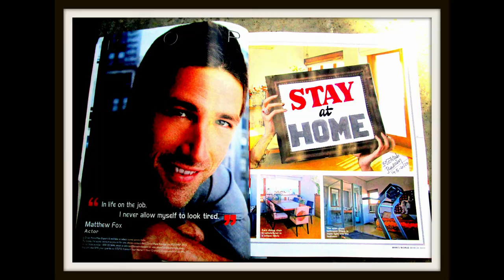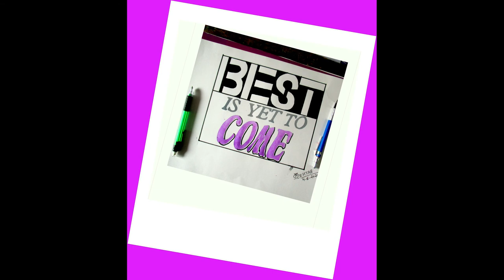50s PAINTINGS IN 100 DAYS.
50s PAINTINGS IN 100 DAYS
The Art Of Painting Random Things